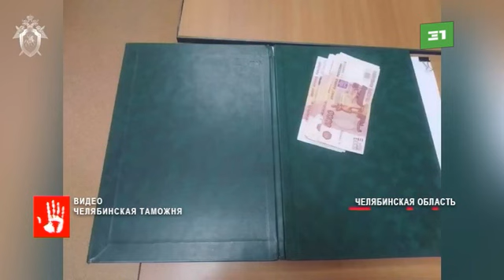В пункте пропуска «Бугристое» задержали иностранца, который подозревается в попытке подкупить таможе